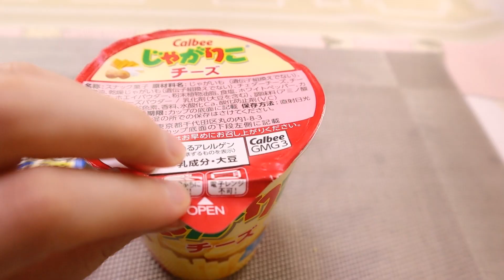【琪小煮】揭秘日本爆火的“拉丝土豆泥”薯条+芝士解锁新吃法，真会好吃？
美食测评琪小煮，每天测评你没吃过的美食